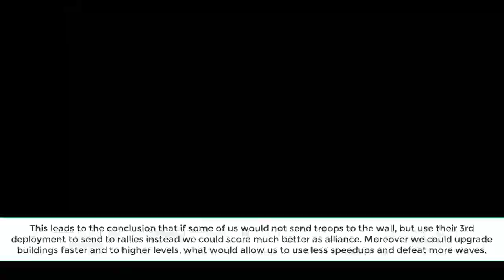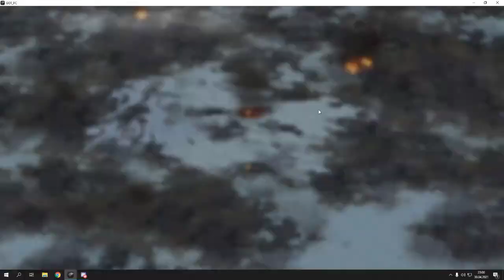GoT:WiC - Army of the Dead [AotD] Guide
GoT WiC Chronicler WarMach1ne

Hello everyone welcome to aotd guide.
In this video i will show you how to play aotd
7-Army of the Dead waves:
Wave No 01: Infantry-Bowmen
Wave No 02: Bowmen-Infantry
Wave No 03: Cavalry-Infantry
Wave No 04: Infantry-Spearmen
Wave No 05: Infantry
Wave No 06: Cavalry-Bowmen
Wave No 07: Cavalry-Spearmen
Wave No 08: Cavalry-Infantry
Wave No 09: Cavalry
Wave No 10: Bowmen-Spearmen
Wave No 11: Infantry-Spearmen
Wave No 12: Cavalry-Spearmen
Wave No 13: Spearmen
Wave No 14: Bowmen-Infantry
Wave No 15: Cavalry-Infantry
Wave No 16: Infantry-Spearmen
Wave No 17: Infantry
Wave No 18: Cavalry-Bowmen
Wave No 19: Cavalry-Spearmen
Wave No 20: Cavalry-Infantry
Wave No 21: Cavalry
Wave No 22: Bowmen-Spearmen
Wave No 23: Infantry-Spearmen
Wave No 24: Cavalry-Spearmen
Wave No 25: Spearmen
Wave No 26: Infantry
Wave No 27: Cavalry
Wave No 28: Spearmen
this is what troops come in those waves